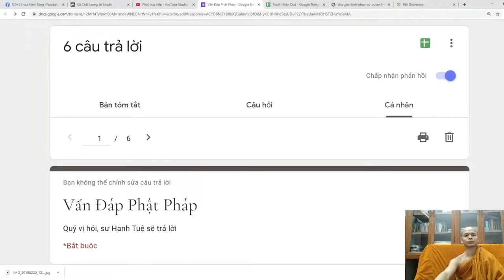106. Khi mình xin ai đó vật gì hay mình nhờ người khác giúp thì phước mình có tiêu giảm không?